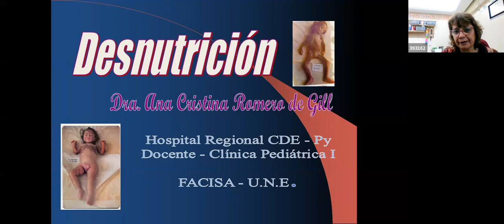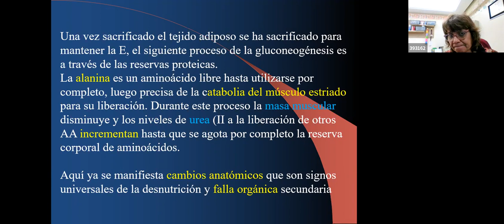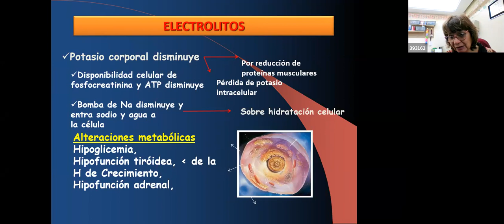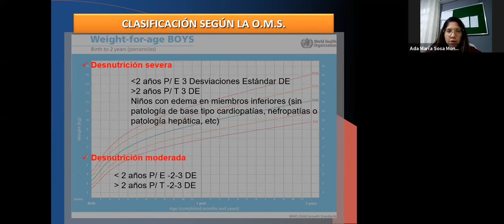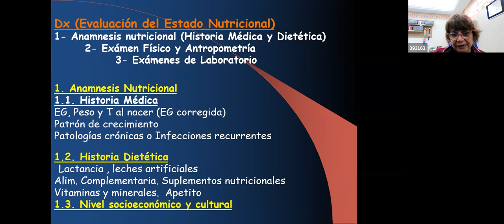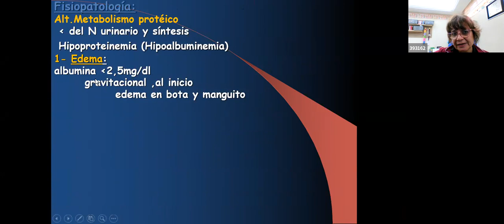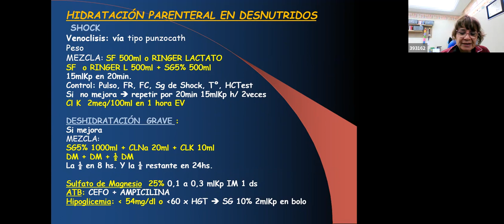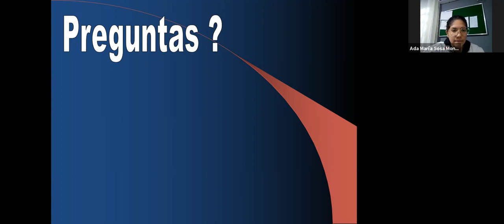Desnutrición - Dra Gill